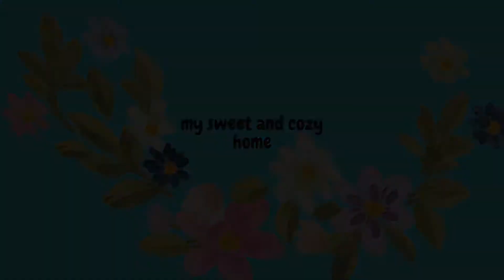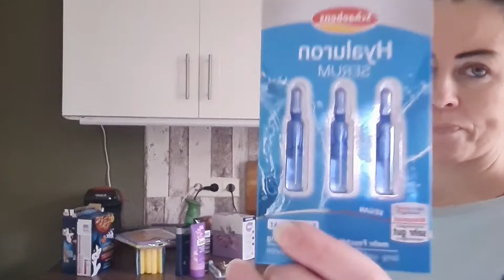Wieder mal shoppen im dm🤣💗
Hallo ihr Lieben ich war wieder mal shoppen im # dm

Viel Spass💗💗💗💗

➡️ Abbonieren ist kostenlos

➡️ Instagram  My sweet and cozy home